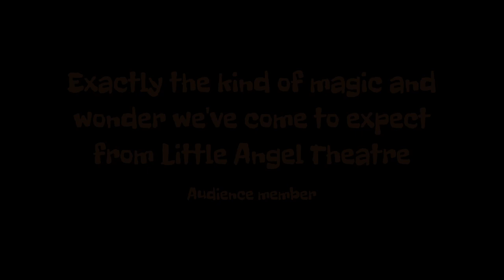There's A Rang-Tan In My Bedroom & Other Stories (Trailer)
‘There’s a Rang-Tang in My Bedroom’ ends leaving its audience believing they can fix the world: and if we’re very lucky, one of them might.
– Time Out

Imagine waking up to find a turtle bathing in your bathtub, an orangutan bouncing on your bed and a jaguar creeping through your kitchen! But how did they all get here? And why on earth are they all so far from home?

Join us for a magical mix of puppetry and music as we discover more about our animal friends and what we can do to help – because no one is too small to make a difference.

Inspired by the Greenpeace campaign films There’s a Rang-Tan in My Bedroom and There’s a Monster in My Kitchen written by James Sellick, and featuring voiceovers by Emma Thompson, Doc Brown & Rag’n’Bone Man.

Credits:

Written by James Sellick
Directed by Maia Kirkman-Richards
Set and costumes designed by Kate Bunce
Lighting designed by Sherry Coenen
Puppets designed by Maia Kirkman-Richards
Music composed and sound designed by Dominic Sales
Creative Producer Miranda Pitcher
Performed by Ajjaz Awad & Aya Nakamura
Stage managed by Verity Clayton

Rang-Tan voiceover by Emma Thompson
Jag-Wah voiceover by Doc Brown
Turtle voiceover by Rag’n’Bone Man

Supported by Mother, Greenpeace and Meat Free Monday.

Trailer made by Chris Eyre